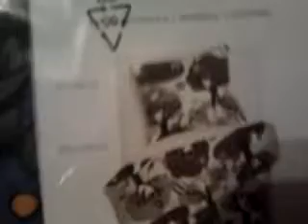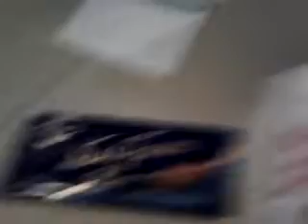pahisteelin.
Ihkulaatu ja sillai. jaaaa edustan ja silai...